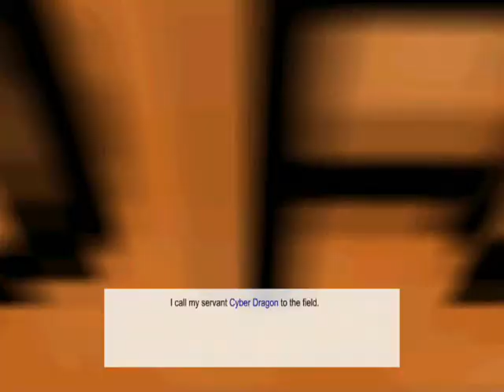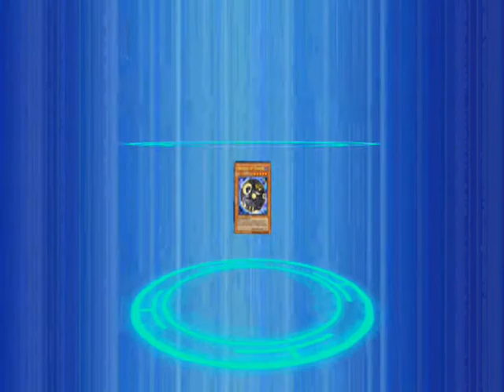The Unholy Comeback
A duel with my Zombie Monarchs in Ultimate Match.